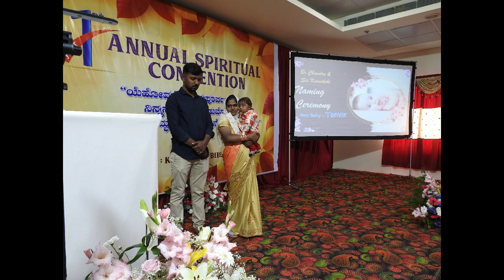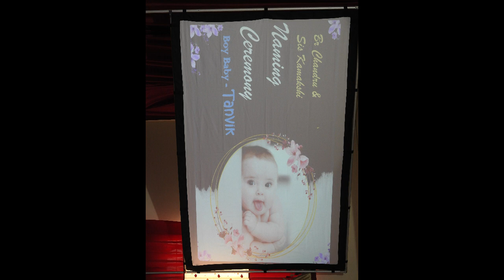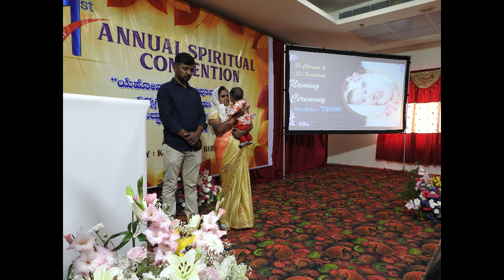The Karnataka Bible Students 1st Annual Convention - Jesus Loves Ministry - Br Raju - 8867768876